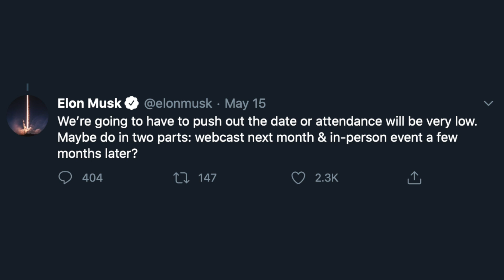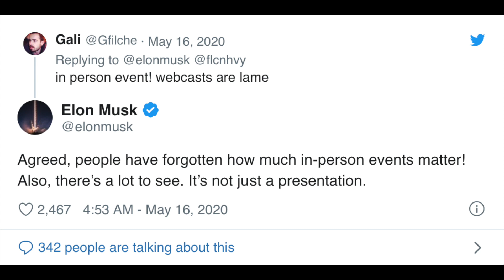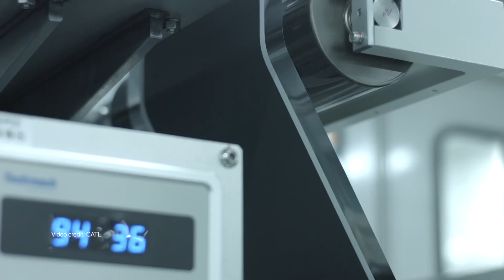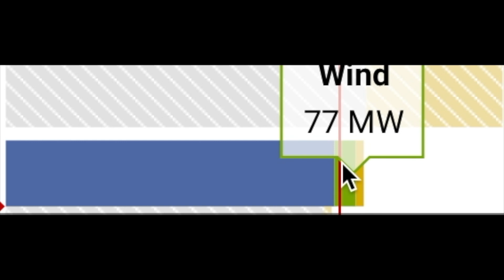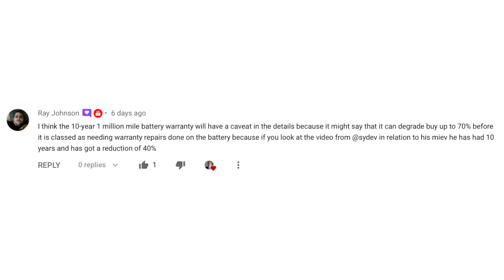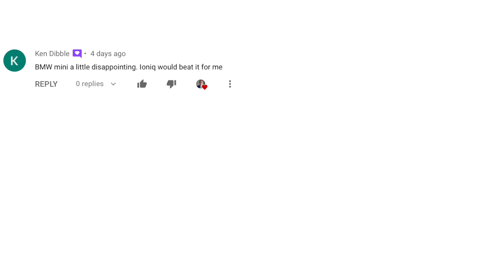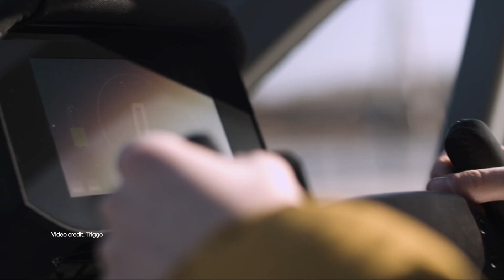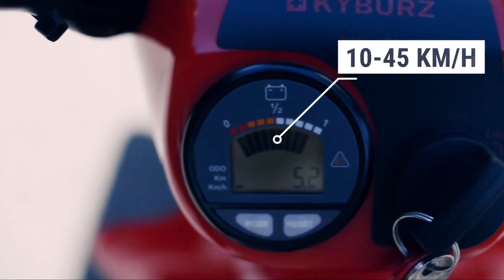Tesla saves the day again | Tasmania's 'big battery' | Renewable News 18/5/2020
00:00 - Intro
00:41 - Tesla battery rumours
03:14 - Tasmania on 200% renewable power
04:39 - Tesla Hornsdale battery paid in full
06:23 - Mail time!
07:59 - Mustang Mach-E update
08:50 - Triggo electric car / bike thingy
09:30 - Han EV by BYD
10:28 - Aussie Post EVs

Tesla and CATL battery development